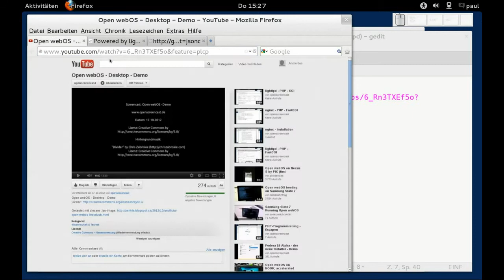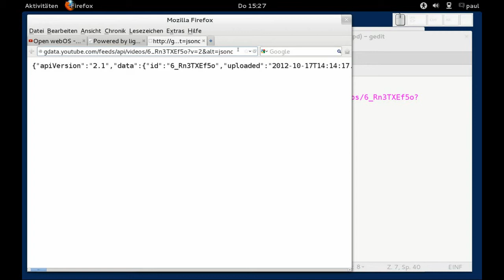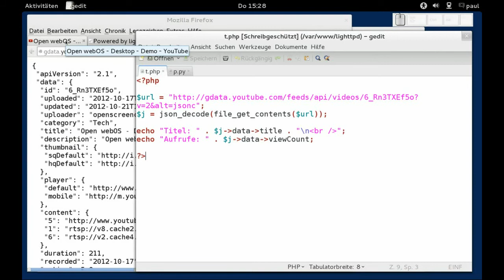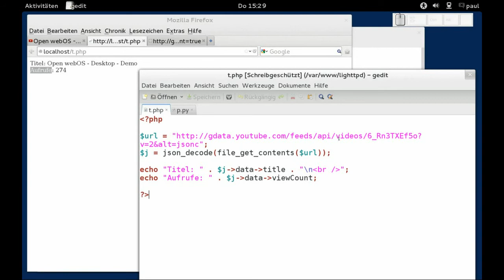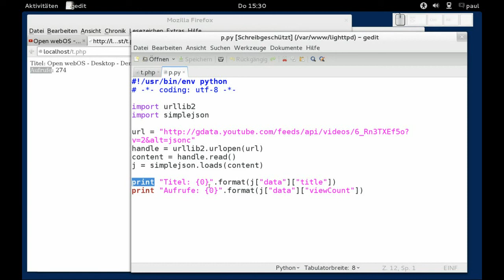Informationen über ein Youtube-Video auslesen - Youtube Data API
Informationen über ein Youtube-Video auslesen - genutzt wird dazu die Youtube Data API; durch ein Skript in PHP und ein Skript in Python wird das demonstriert, Fedora 17